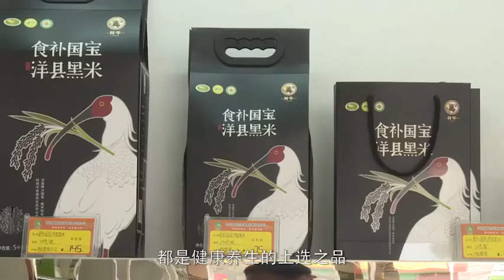物华天宝 洋县黑米贺新年